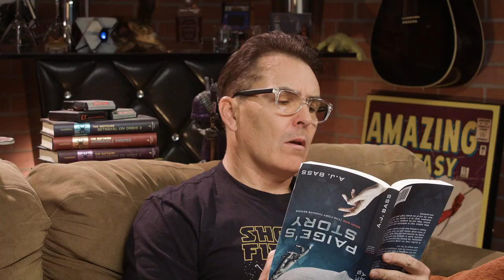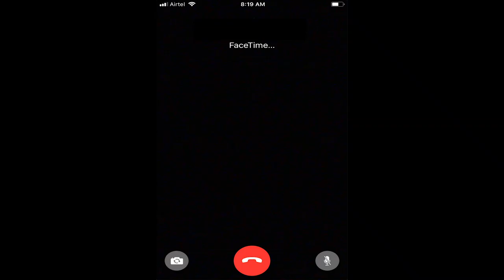Nolan North and Troy Baker are Running from Boulders in Crash Bandicoot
This week Nolan North and Troy Baker jump spin onto Wumpa Islands and find out that boulders and mutant enhanced animals are not your friends unless their name is Crash. That's right we are playing the 1996 Naughty Dog classic, Crash Bandicoot! Codenamed "Sonic's Ass Game" Nolan and Troy dive into this iconic game and the now famous makers behind it. Sure there's crate smashing and boulder running but not before Nolan illegally opens up someone's mail and Troy name drops Frank Welker and then the tangents begin. This is RETRO REPLAY.

Let's Play! 🕹️